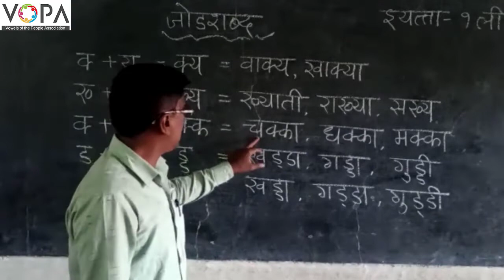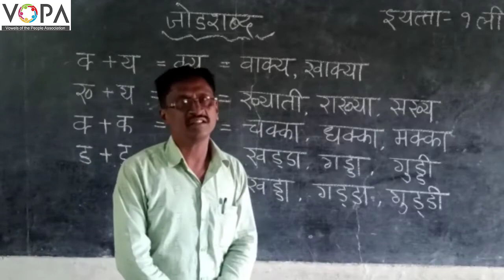१ ली । मराठी । जोडशब्द । V2 | V-School